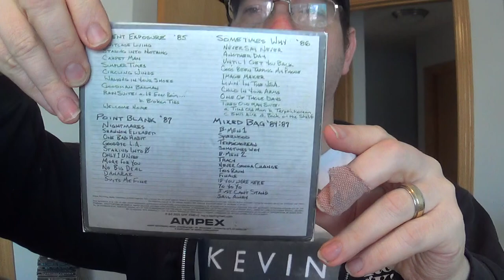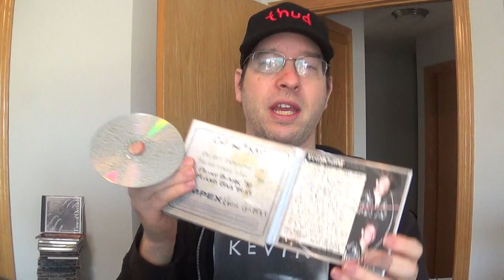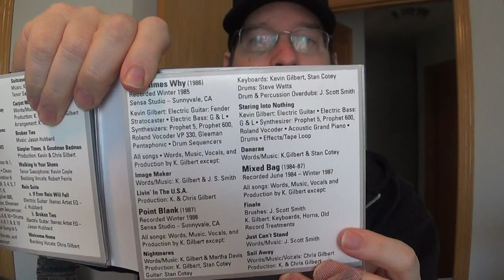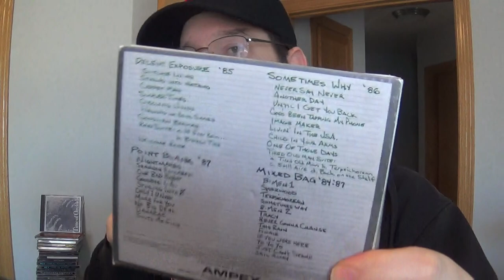Kevin Gilbert Album Videos: Call Me Kai Part 2 (2021)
Point Blank'87
Mixed Bag '84-'87